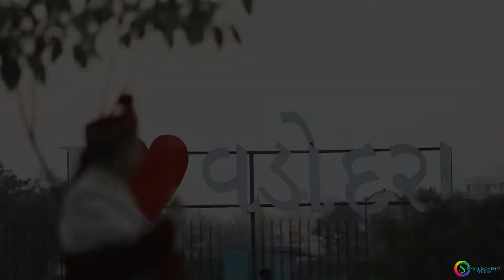Niral + Nehal Wedding Short Film | Special Moments Studio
Save Your Auspicious Dates With Special Moments Studio

"You Create Moments,
We Capture And Make Them Special"

SONG: Something just like this, Channa mereya
ARTIST: Vidya vox
ALBUM: Something just like this, Channa mereya